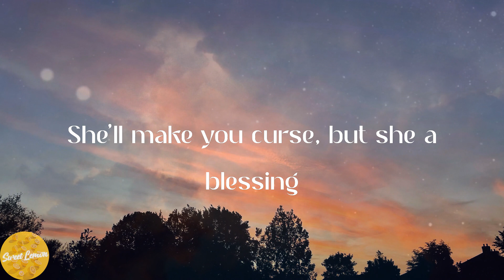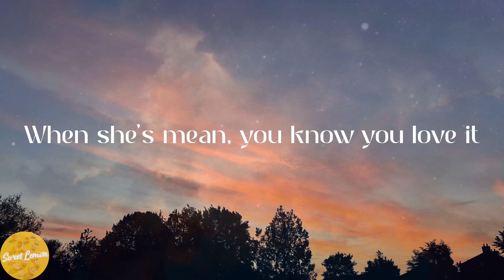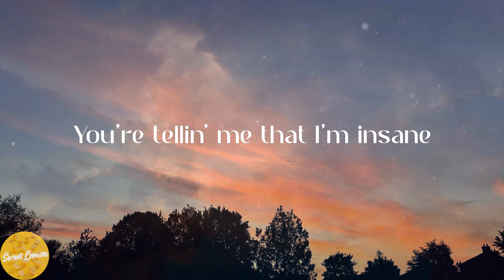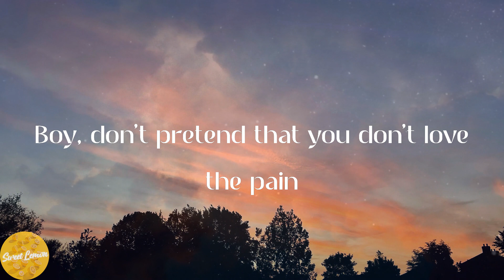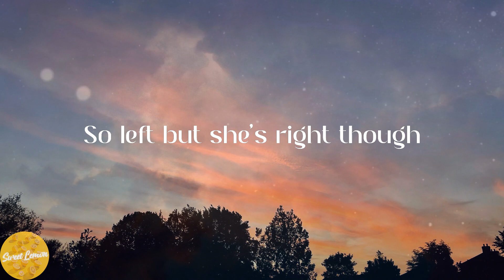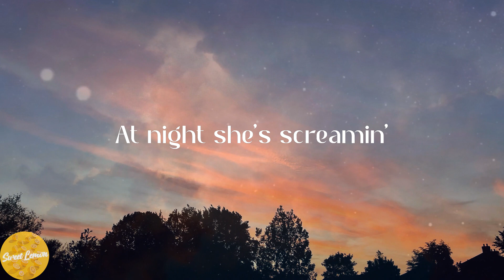Ava Max - Sweet but Psycho (Lyrics)